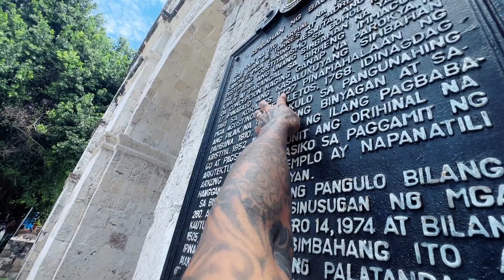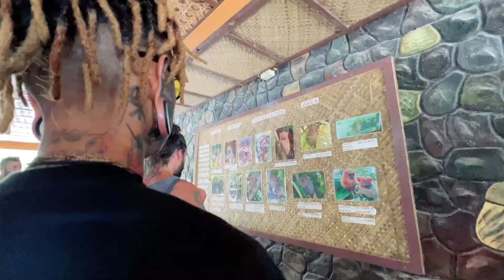BOHOL TRIP | CZA BILLONES